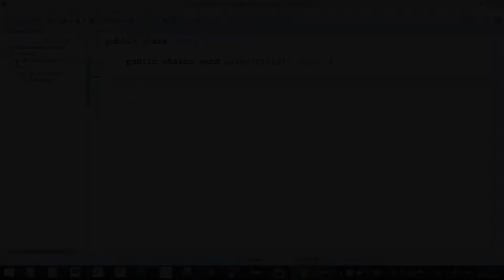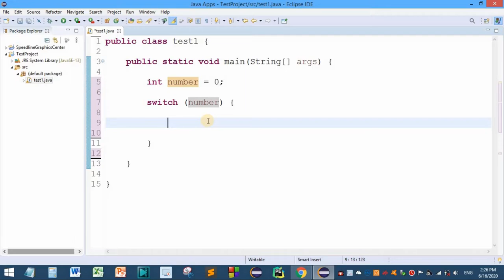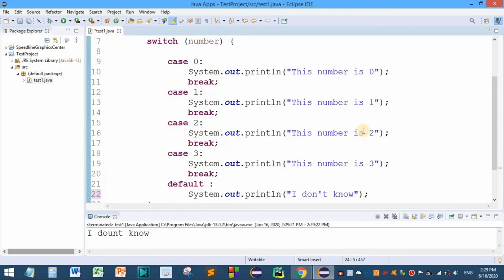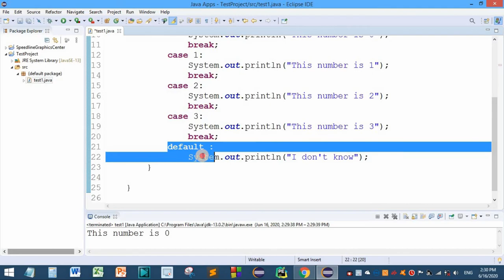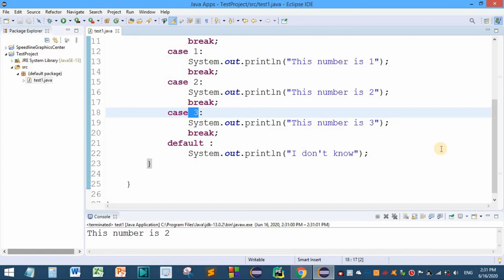Java for Absolute beginners | Video 16 - Switch Statement (Part 1) | Java in Sinhala | Code360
1) Introduction to conditional statements
2) Switch statement
3) Default keyword
4) Break keyword
5) Case keyword

You can learn everything that you need to know about Java programming from this tutorial!

Video By - Isuru Harischandra

Other video tutorials by Code360 :-

5) Graphic designing and Animations for Absolute beginners Sinhala |